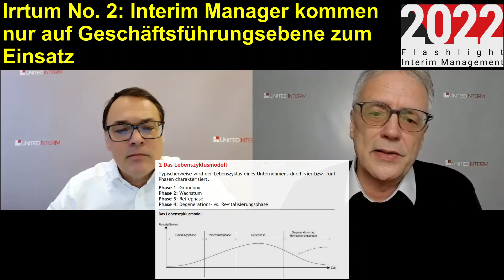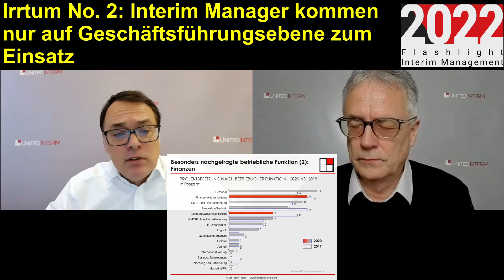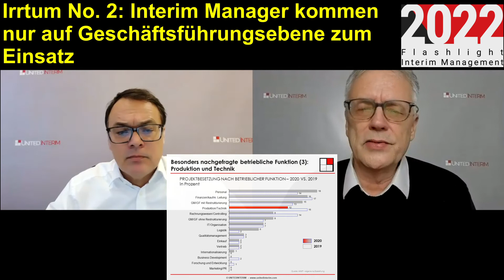10 Irrtümer im Interim Management: (2) Interim Manager kommen auf Geschäftsführungsebene zum Einsatz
"Interim Manager kommen nur auf Geschäftsführungsebene zum Einsatz!": So lautet der zweite  haarstäubende Irrtum zum Interim Management, der sich - wie die neun anderen -  seit zwei Jahrzehnten im Markt hält – und sich somit als nachhaltige Wachstumshemmer für das Interim-Business erweist, weil er Interim Manager und Managerinnen spürbar Geschäft kostet. Wir räumen auf mit diesen Irrtümern: Zahlen-, Daten- und Faktenbasiert.

The Place to be in Interim Management. Rund ums Thema professionelles Interim Management veröffentlicht UNITEDINTERIM zweiwöchentlich Videos für drei Zielgruppen:

(1) Interim Manager und Interim Managerinnen, die im Eigenvertrieb auf einen digitalen Vertriebskanal setzen.
(2) „Power-User“, die im Rahmen ihres Kerngeschäftes Interim Manager und Interim Managerinnen beschaffen müssen. Hierzu gehören Interim Management-Provider, Personal- und Unternehmensberater sowie Kapital-Anlagegesellschaften.
(3) Sonstige Unternehmen, die hin und wieder Interim Manager und Interim Managerin provisionsfrei über eine Internet-Plattform beschaffen möchten.

▬ Weitere Links ▬▬▬▬▬▬▬▬▬▬▬▬